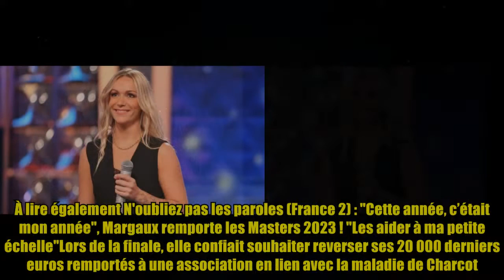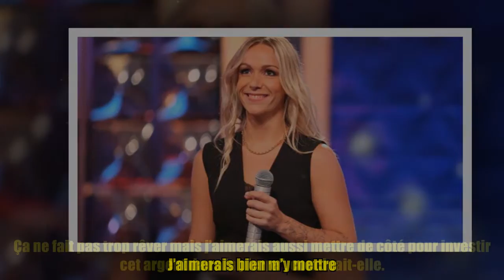N’oubliez pas les paroles (France 2) : Margaux nous révèle faire don d’une partie de sa cagnotte p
Après le tournoi et la ligue des Maestros, Margaux remporte cette fois les Masters de N'oubliez pas les paroles. Au sujet de ce triplé, elle nous confiait suite à sa victoire : "Je suis une joueuse donc je me disais je vais quand même réussir à les gagner au moins une fois ces Masters ! En tout cas, dans le jeu, je peux dire que j’ai atteint tous mes objectifs parce que j’ai réussi à remporter toutes les compétitions. Cette année, c’était mon année pour le coup (rires)". Lors de cette compétition, la cagnotte de Margaux a atteint 101 000 euros et la jeune femme a déclaré vouloir en reverser une partie pour la bonne cause. À lire également N'oubliez pas les paroles (France 2) : "Cette année, c’était mon année", Margaux remporte les Masters 2023 ! "Les aider à ma petite é